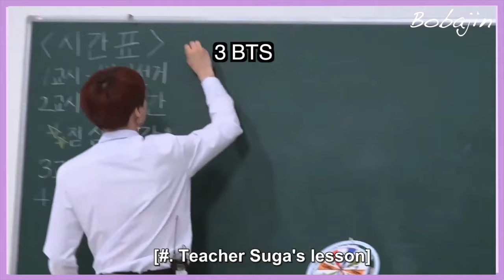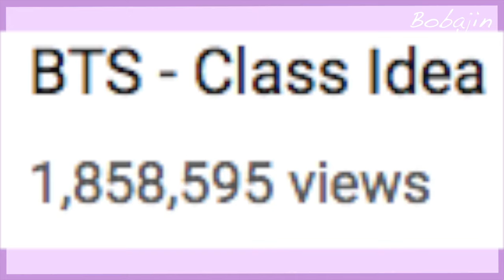BTS live stages you've never seen before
Seriously, stream tonight by Jin and HOLY COW THANKS FOR 60 SUBS